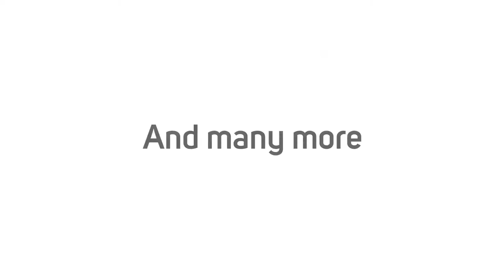【影音】Bluesound Vault 2i 介紹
Rip it. Download it. Store it. The VAULT 2i lets you rip all your CDs rapidly in bit-perfect, high-resolution formats. Store thousands of tracks on its internal ultra-quiet 2TB hard-drive that doubles as a network NAS drive. Hook up the VAULT 2i to your existing gear, pair it with a set of powered speakers or stream your digital music collection in studio-quality to Bluesound players all over the home.

- Store thousands of tracks on the VAULT 2i’s 2TB internal hard drive
- Rip your CDs in FLAC, MP3, WAV, WMA, and many other formats
- 1 Type-A port for USB connection to add your personal music collection
- Innovative 1GHz dual-core ARM Cortex processors
- Easily connect to wired home network for flawless streaming
- Control music wirelessly with the intuitive BluOS Controller app
- Works with Bluesound RC1 Remote Controller
- Stream your music libraries to multiple Bluesound players throughout the home
- Connect Bluesound to your Amazon Echo with the skill in the Alexa app and use Amazon’s Alexa voice assistant to control Players around the home.
- AirPlay 2 lets you play music or podcasts from wireless stereo components throughout your house — all in sync.

提供給發燒友的音訊檔案，下載，儲存

VAULT 2i 讓你快速地以完美位元擷取所擁有的CD，儲存為高解析格式,空間節省的MP3，或兩者同時，儲存個人所有的曲目至內建超靜音2TB硬碟的速度，較外接網路儲存裝置快一倍，將VAULT 2i 連接至你現有音響器材,搭配一對主動式喇叭，或以錄音室品質將個人數位音樂收藏串流到家中散佈在不同房間的Bluesound喇叭。

所有已錄製的音樂

找到即時讀取數百萬高傳真歌曲的路徑，付費高解析音樂服務,例如TIDAL和Qobuz，以及幾乎所有其他受歡迎的音樂服務與網際網路廣播電台都已內建，完全不需要開啟電腦，就可透過USB座直接使用個人的下載，iTunes音樂庫和任何其他網路儲存裝置的內容。

管理你的聲音領域

擷取，下載，儲存。Vault 2i 內建AirPlay 2易於整合進入蘋果的生態系統之後,較之前更富有彈性。藍牙的性能也因為內建支援aptX HD而真正地被強化了，並具備發射錄音室品質音樂至藍牙耳機和喇叭的能力。

查詢:

AV Consultant (Int'l) Ltd
香港中環都爹利街 1 號 24 樓全層 (頂樓)
The Penthouse, 24/F., 1 Duddell Street, Central, Hong Kong